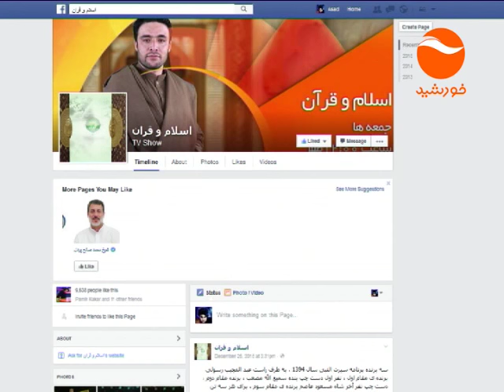ISLAM O QURAN 01 01 2016